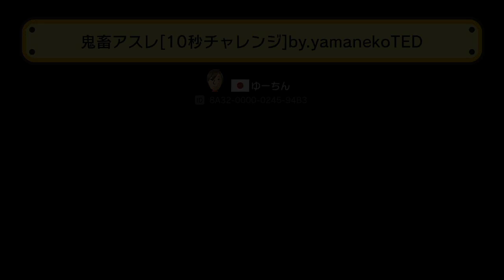【マリオメーカー 実況】78万回も遊ばれるスピランに挑戦してみた！